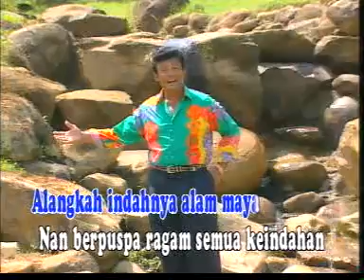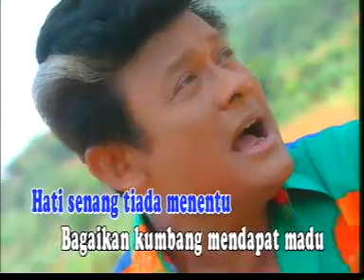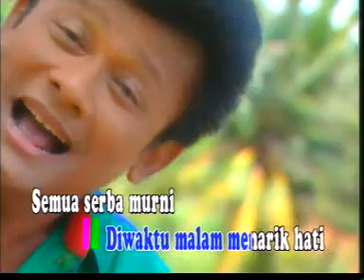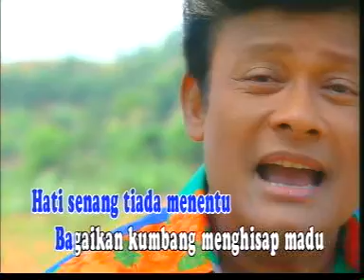YALE YALE MELAYU KOES HENDRATMO